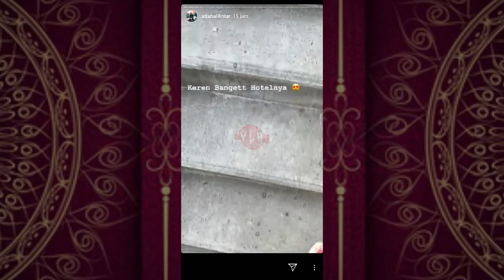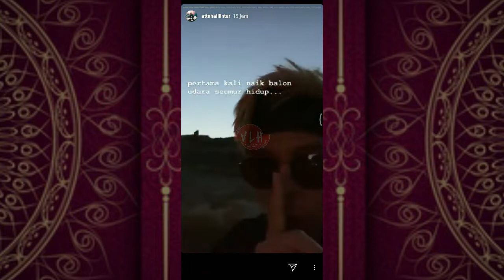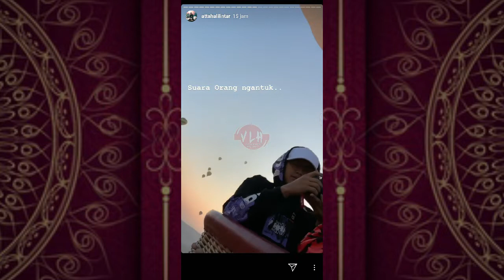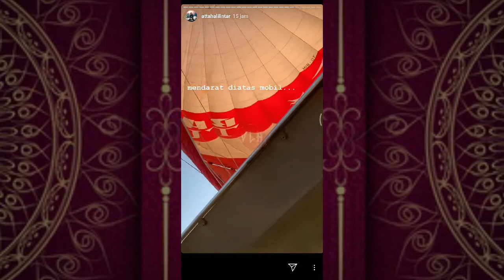ATTA HALILINTAR LIBURAN KEMANA INI YA ? | SELEB STORY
ATTA HALILINTAR LIBURAN KEMANA INI YA ?
Nontonnya sampai habis ya dan di akhir video ini ada video yang ngak kalah Kerennya lo... Yuk di Cek..
Dapatkan Informasi Seputar Pemain Sinetron/Film/Serial India/Drama baik dalam Negeri maupun Luar Negeri. Temukan Informasi/Berita Aktor dan Aktris pilihan anda Bersama Kami.
Biar ada pemberitahuan Video Terbaru dari Kami.
SELEB STORY merupakan video story yang VLH Information dapatkan dari Story IG dan sumber-sumber lainnya.